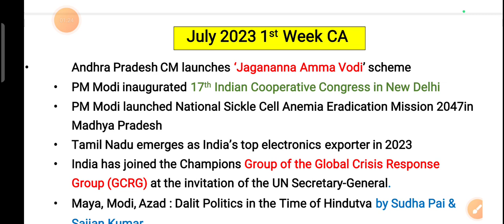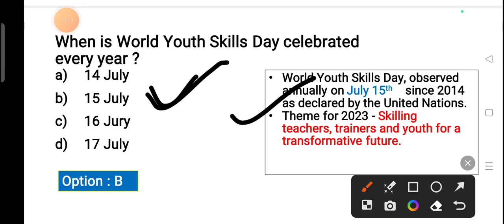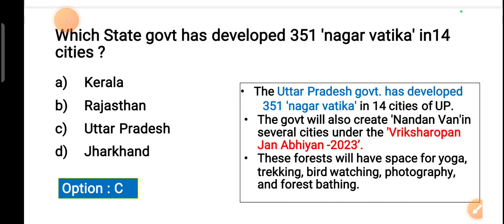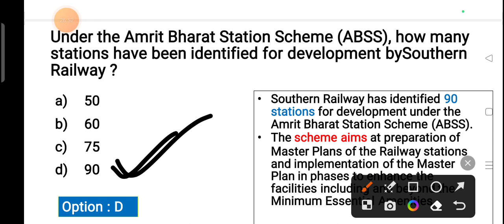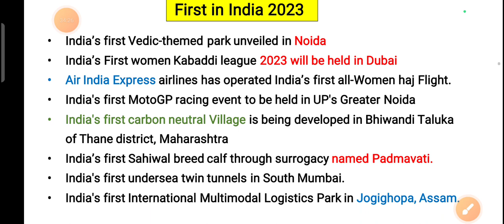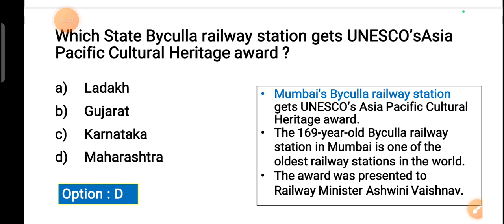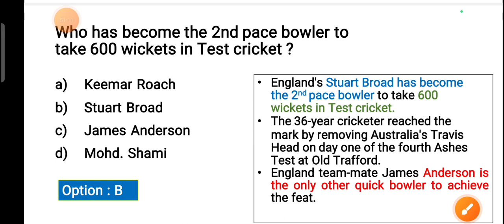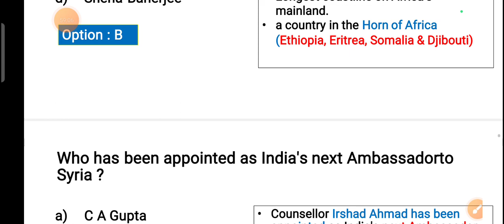Monthly current affairs in odia July 2023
june monthly current affairs 2023
22-23 july current affairs 2023
osssc peo final answer key out|| Result in August
peo and junior assistant syllabus
Osssc peo cut off 2023
osssc peo cut off
peo expected cut off 2023
peo cut off 2023 odisha
peo exam questions and answers
osssc peo vacancy 2023
osssc peo recruitment 2023
osssc peo skill test
osssc peo exam cut off 2023
peo post in odisha 2023
osssc peo exam result 2023
peo and junior assistant vacancy
adda247 odia
peo and junior assistant vacancy 2023
peo and junior assistant salary
Cut-off osssc PEO & JA 2023 || Final cut off after official answer key

Expected cutoff osssc p
eoExpected cutoff osssc
peoExpected cutoff osssc
 peoExpected cutoff osss
c peoExpected cutoff oss
sc peoExpected cutoff os
ssc peoExpected cutoff o
sssc peoExpected cutoff
osssc peoExpected cutoff
 osssc peoExpected cutoff
osssc peoExpected cutooff
osssc peoExpected off osssc peo
Expected cutoff osssc peo
peo cut off 2023
peo expected cut off
Osssc PEO
osssc peo&j.a 2023 ୧୦ ରୁ ୧୫ ଲକ୍ଷ ରେ ବିକ୍ରି କରୁଛନ୍ତି ଚାକିରୀ ⚠️ସାବଧାନ |amiya sir
osssc panchayat executive officer recruitment 2023
osssc peo expected cut off 2023